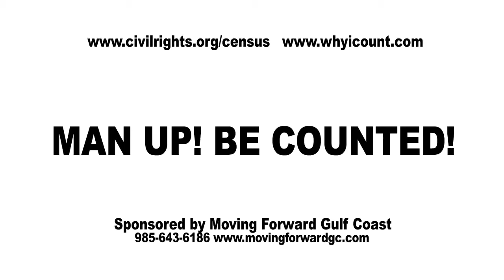2010 census PSA complete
Darnell Dinkins spreads the word. Man up! Be Counted!